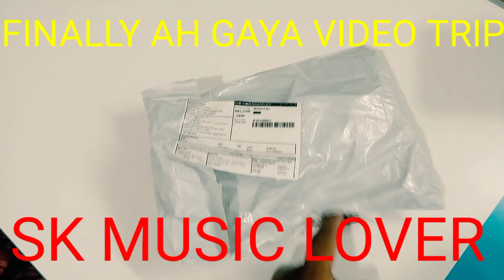finally my video trip ah Gaya/how to make video trip#my